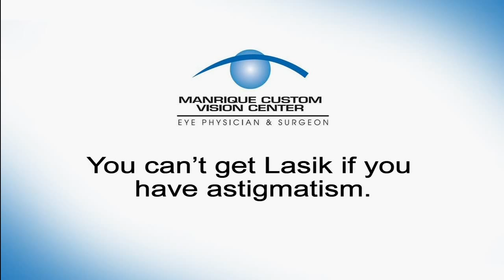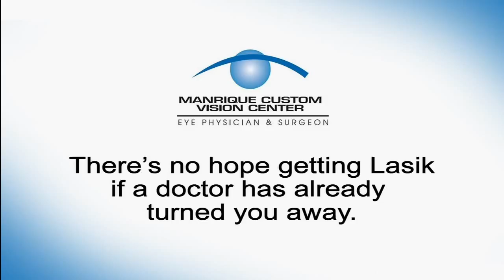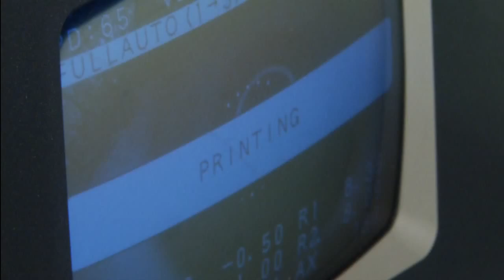Richard Doinoff with Cassandra Lazenby talking about LASIK myths